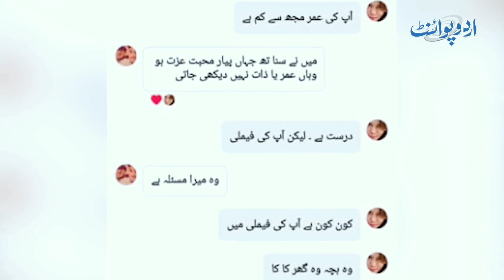Facebook wala pyar (*epic)😂 || pakistani love Story Rost || Crazy gyan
This video is made only for joke and my purpose is not to hurt anyone's sentiments please don't take this video to heart just take it for joke 😃

Hey guys .!

  ⏭️  video accha laga ho to comment jarrur kare

             keep support gyes 🙏

if any problems